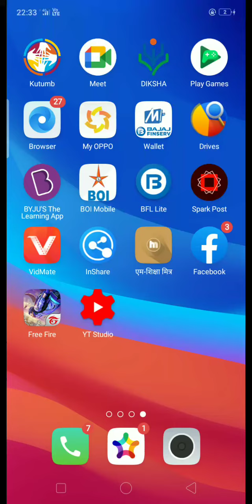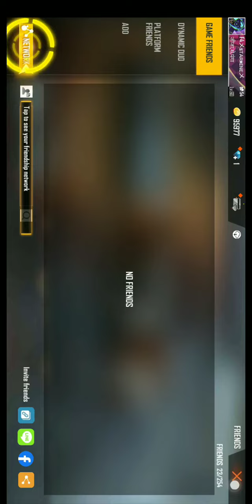free fire top lavel player uid🤩🤟// top lavel in free fire//free fire daddy calling I'd review 🤩❣️